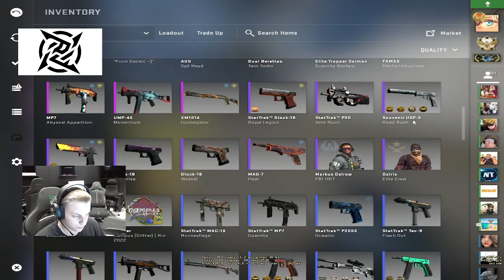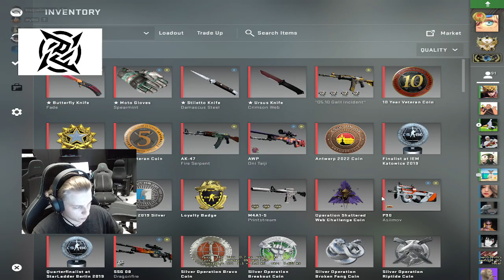NIP Aleksib Live From The Office 13.01.23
Channel support:
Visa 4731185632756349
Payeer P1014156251